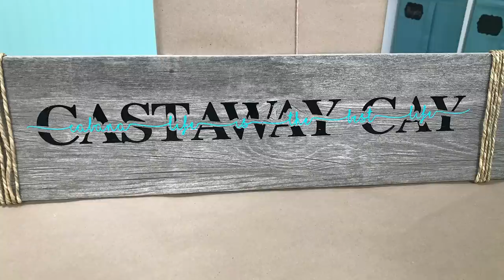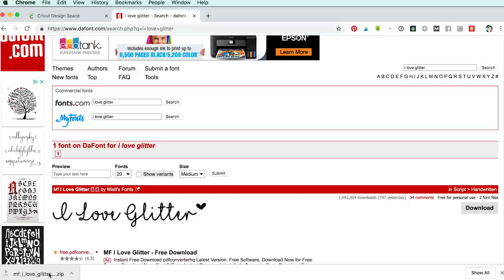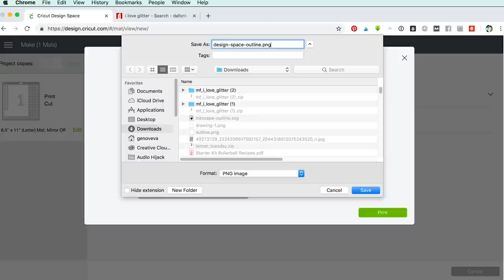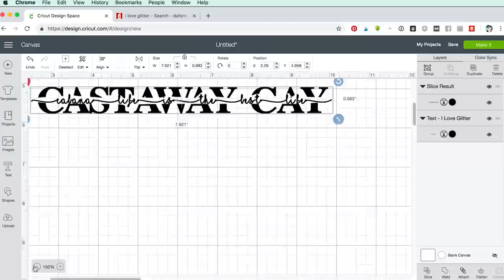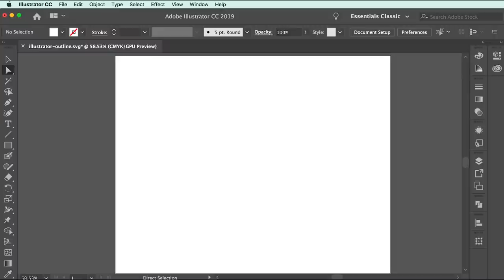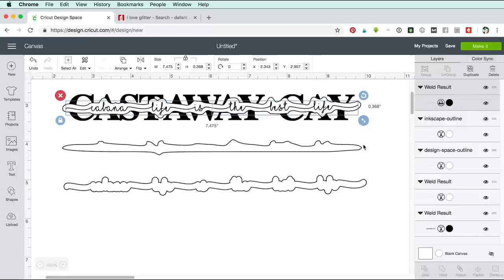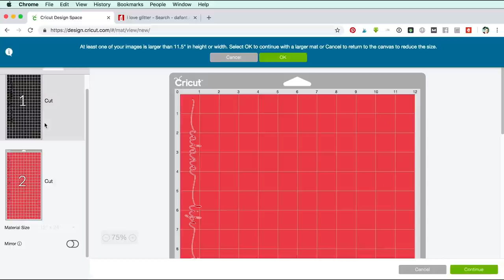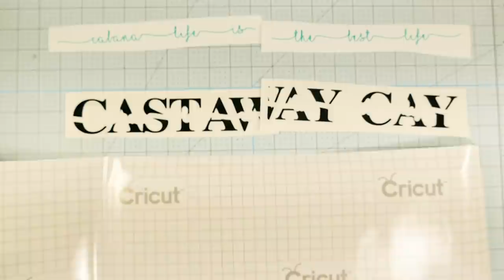Make Knockout Design Signs in Cricut Design Space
NOTE: Cricut Design Space updated shortly after I made this video. To see how those changes effect this tutorial, please watch (and I specifically discuss this project starting

Prefer to get my updates and free project patterns delivered straight to your e-mail inbox? (scroll to the bottom)

Credits:
Introduction: PixelBytes (my child!)
Videography: Jennifer Marx on a Panasonic Lumix FZ-1000 DSLR 4K camera
Design: A Jennifer Maker original!